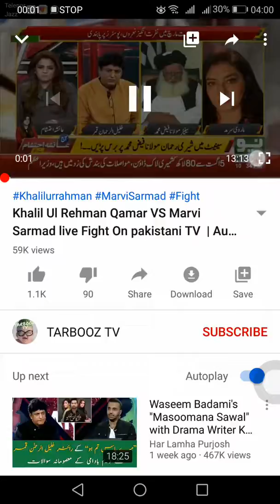Khalil ur Rehman reaction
Mera jisam Mari marzi